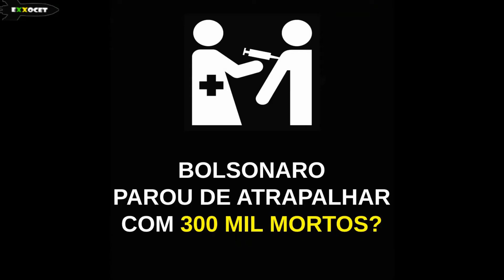MEMES POLÍTICOS (João Doria Vacinador e a ButanVac! - coletânea) - Exxocet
Contexto: João Doria anuncia vacina 100% brasileira.
Período: 26/03/2021
Local: São Paulo / SP